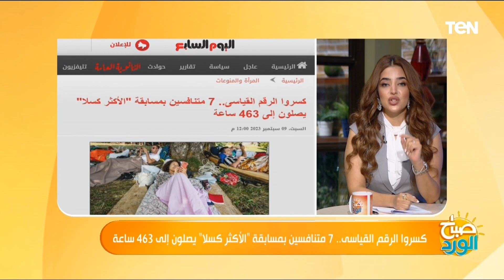كسروا الرقم القياسى.. 7 متنافسين بمسابقة "الأكثر كسلا" يصلون إلى 463 ساعة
ونروح لخبر آخر لكنه غريب وجديد علينا، في مسابقة بتتعمل سنويا في منتجع لقضاء العطلات في شمال الجبل الأسود، المنافسة هدفها الحصول على لقب "المواطن الأكثر كسلا"، والسنة دي في سبعة متنافسين قدروا يحطموا الرقم القياسي بتاع السنة اللي فاتت واللي وصل ل 117 ساعة من الراحة، المتسابقين السنة دي نايمين على الحصير لمدة ٤٦٣ ساعة، المسابقة الغريبة بدأت من ١٢ سنة بغرض السخرية من أسطورة شعبية بتوصف سكان الجبل الأسود بالكسالى" المسابقة بدأت ب ٢١ مشترك وحصل تصفيات لحد ما قدر ٧ متسابقين من الاستمرار وتحطيم الرقم القياسي حتى الان يا ترى هيكملوا لامتى.. الله أعلم.

برنامج صباح الورد يتضمّن العديد من فقرات تعنى بكل ما يهم المشاهد المصري متابع الفترة الصباحية ومتابعة الاخبار بكل ما تتضمنه من سياسة واقتصاد ، الصحة ، الجمال والرياضة اليوميّة وفقرات خدمية تخاطب احتياجات المواطن من معرفة أسعار سلع وخدمات واحوال طرق، نشرة اخبار الصباح التي تعتمد على أهم الاخبار الفنية والرياضية والاجندات المختلفة الثقافية منها والرياضية والسياسية ويشارك في تقديمه مباشرةً على الهواء مها بهنسي وسلمى عادل وياسمين سيف والإعلامي كريم حاتم.